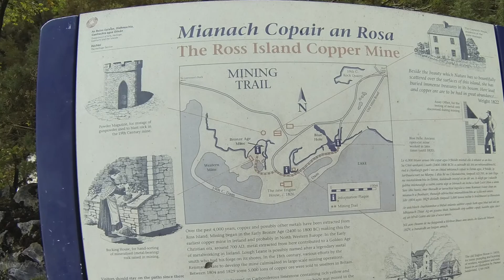0003 Ross Castle Killarney | Vlog 4x4sb com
Another Killarney trip but this time Ross Castle situated next to a beautiful lake. We were a little bit tiered after our previous trip day before, but we couldn't resist. We have been here before just to go in and see how it looks inside. This time though we skiked around the park.